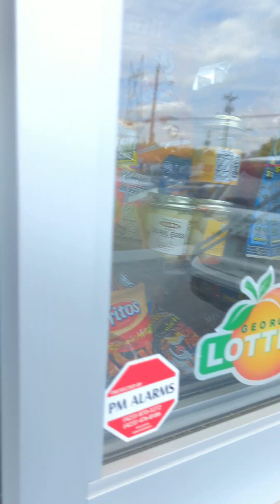Meet up party has started